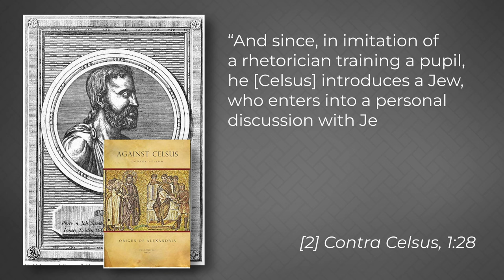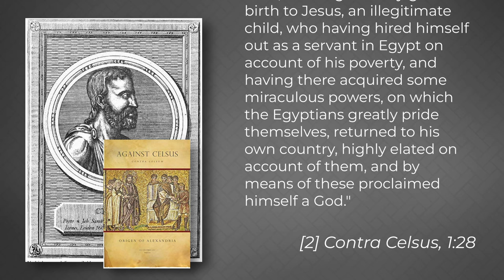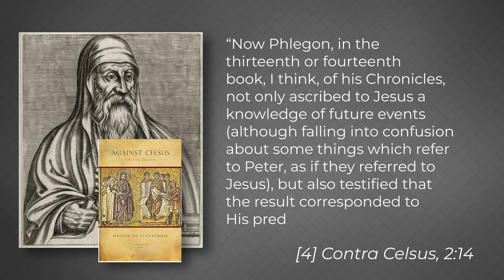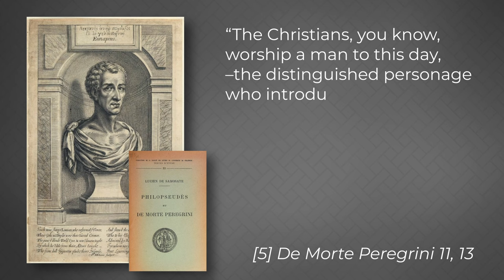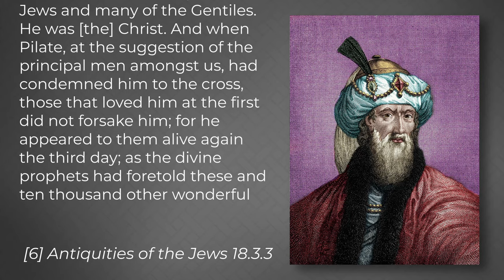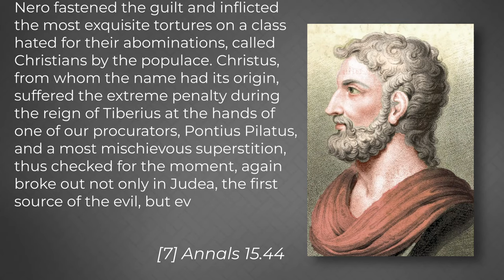Jesus Was NEVER a Myth!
REFERENCES:
[7] Annals 15:44